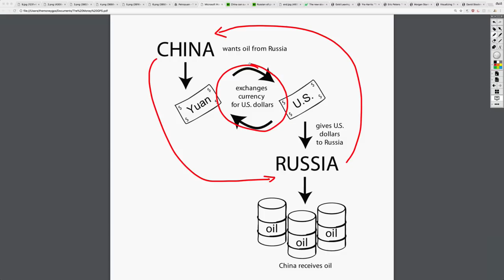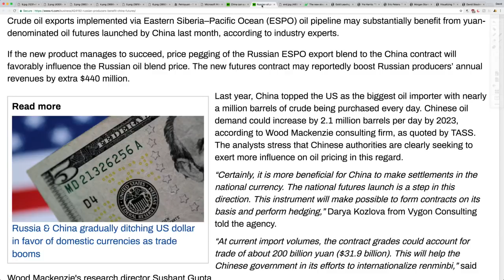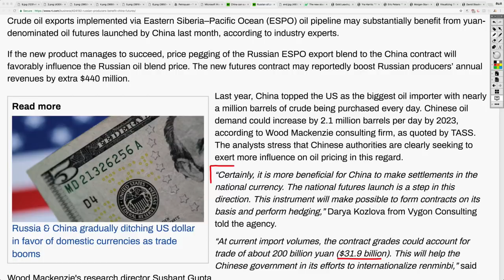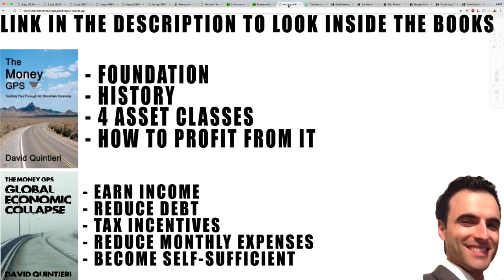Why Does China Need To Use the U.S. Dollar? Will They Ever Escape the U.S. Hegemony?